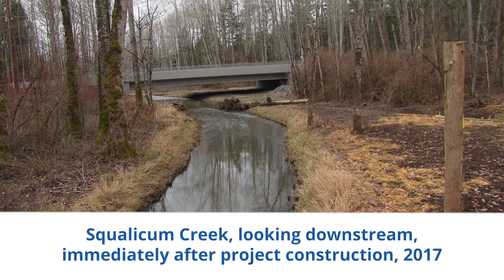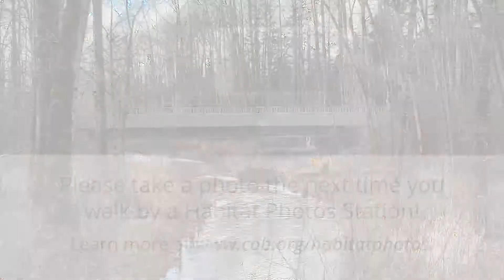City of Bellingham Squalicum Creek habitat restoration - video by Shew Design for City of Bellingham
This video shows how the Squalicum Creek Re-route Phases 1 and 2 habitat restoration project is changing over time since its construction in 2015, using photos submitted by Bellingham community members and visitors from May 2018 to March 2020.